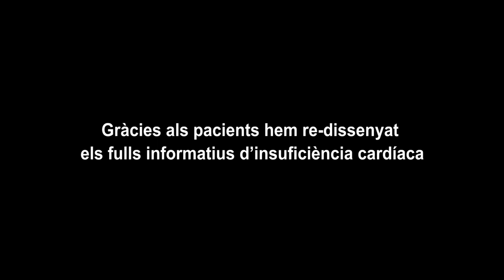NUCLI CLÍNIC. Taula rodona de Pacients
Els pacients reflexionen sobre els canvis i les millores que s'estan implementant en l'hospital gràcies a la participació de pacients, cuidadors i familiars, i la seva col·laboració amb els serveis de l'hospital.

Los pacientes reflexionan sobre los cambios y las mejoras que se están implementando en el hospital gracias a la participación de pacientes, cuidadores y familiares, y su colaboración con los servicios del hospital.